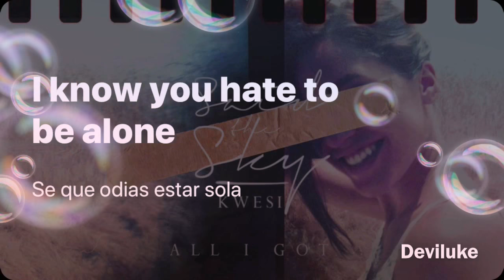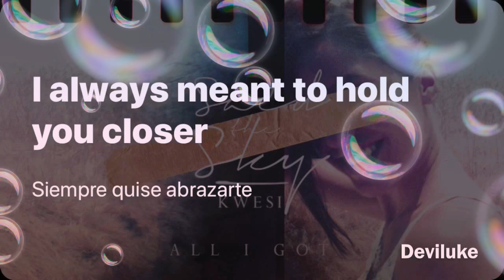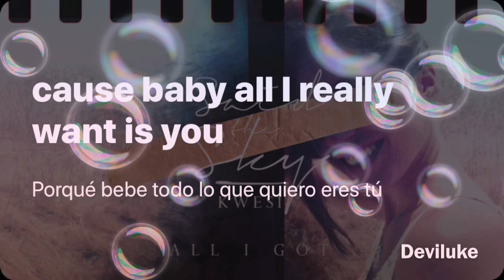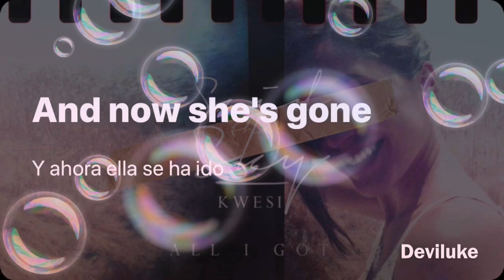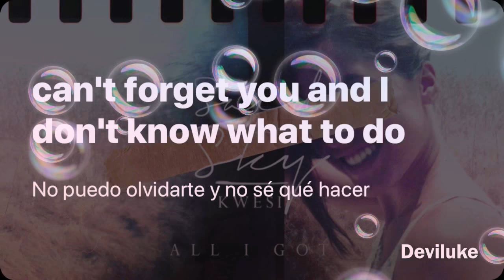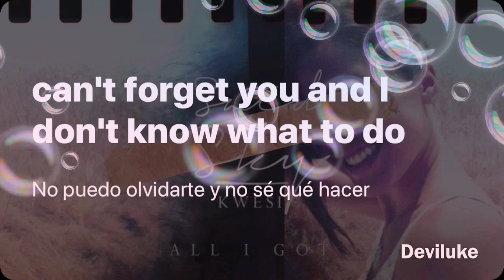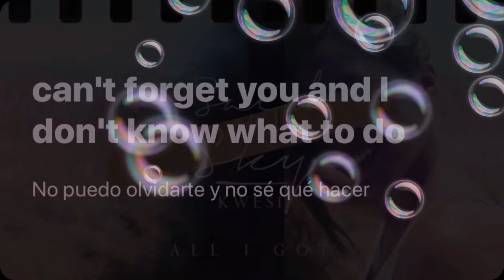Said the sky & kwesi - All I Got (sub español)